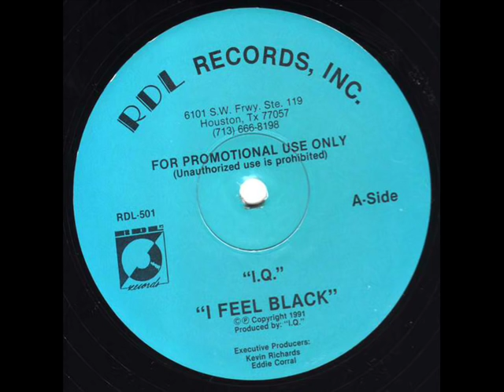I.Q. - I Feel Black (1991, TX)